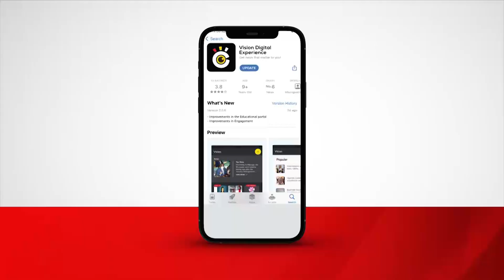Omuliro gusaanyizzaawo bizinensi za bantu mu Ndeeba